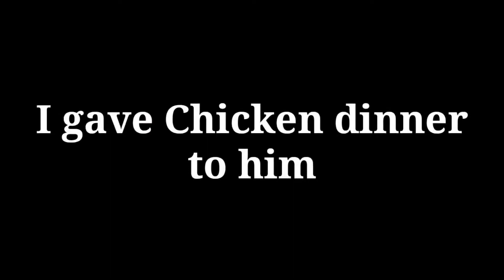Learning Full Gyro @levinho Pubg mobile | Pubg mobile Full Gyro + 4 fingure claw Best Gameplay 🔥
Learning Full Gyro @RDSGAMIBG Pubg mobile | Pubg mobile Full Gyro + 4 fingure claw Best Gameplay 🔥, @caryminati, @dynamogaming, @tacaz,

Related Queries 👇👇

1) how to use gyroscope in pubg mobile,
2) how to use full gyro,
3) pubg mobile india gameplay,
4) pubg mobile release date,
5) best pubg mobile player in the world,
6) sevou pubg mobile ,
7) pubg shorts,
8) pubg gameplay,
9) pubgindia,
10) full gyro + 4 fingure claw best gameplay,

Top Pubg mobile Gamers 👇👇👇

1) levinho pubg,
2) sevou pubg,
3) mrx hindi gaming,
4) mrx pubg mobile,
5) mrx vs gamexpro,
6) mrx vs tacaz,
7) souvik d,
8) mrx hindi,
9) g gurujii pubg,
10) game x pro pubg,

I am not the owner of this music used in this video all the details are given below 👇👇

Music 👉👉

OWNER - Desiigner Lod

Note please🙏